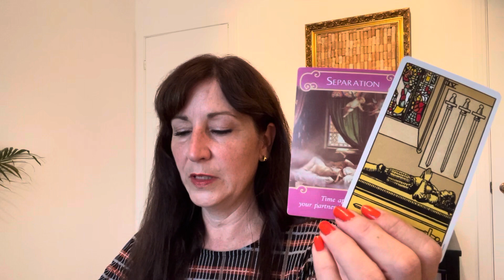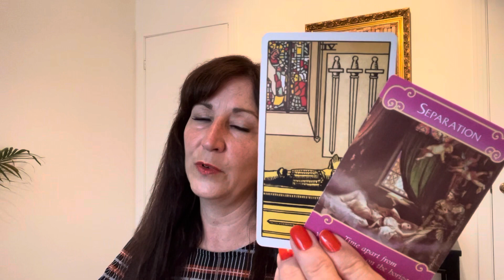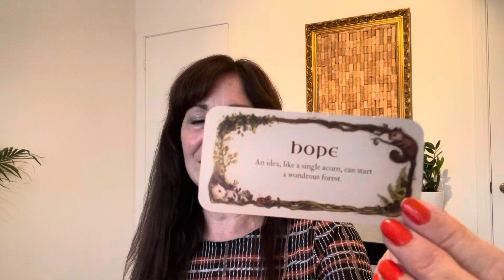Leo - Quick Love Message - August 2023 Tarot Reading